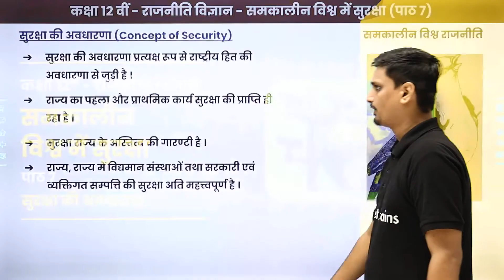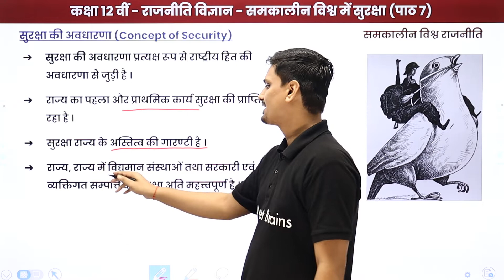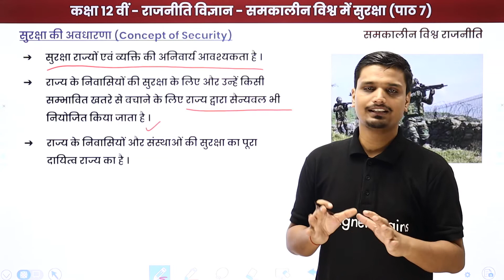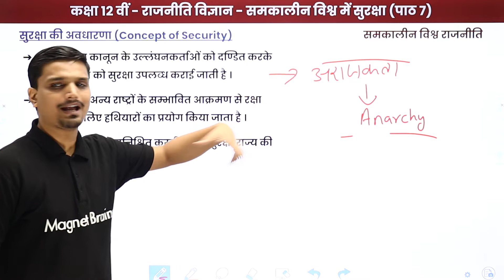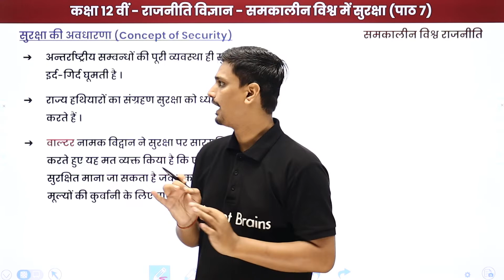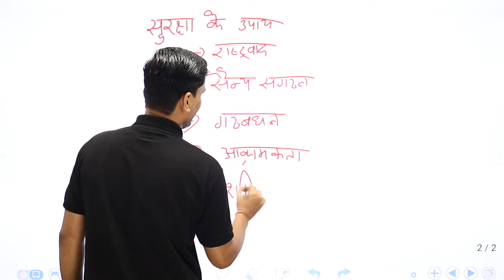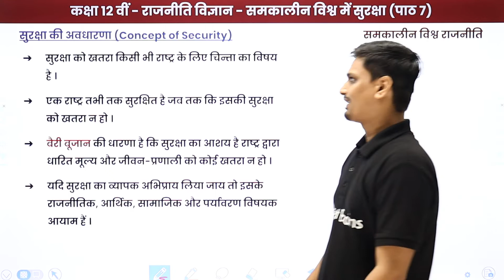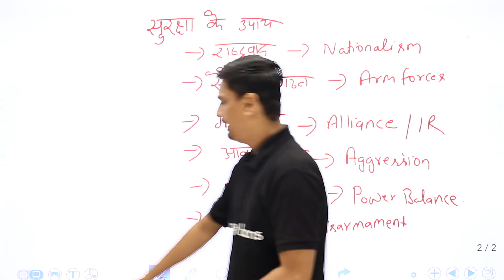Concept of Security | Class 12 Political Science Chapter 7 in Hindi | UP/Bihar Board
✔️ Class: 12th
✔️ Subject: Political Science / राजनीति विज्ञान - UP/Bihar Board/NCERT
✔️ Chapter: Security in the Contemporary World / "समकालीन विश्व में सुरक्षा" / Samkalin Vishwa Mein Suraksha (Chapter 7)
✔️ Topic Name: Concept of Security / सुरक्षा की अवधारणा /Suraksha Ki Avdharna
✔️ Topics Covered In This Video (By Avanish Sir): In this video, Concept of Security / सुरक्षा की अवधारणा /Suraksha Ki Avdharna of "Class 12 Political Science Chapter 7" named Security in the Contemporary World / समकालीन विश्व में सुरक्षा / Samkalin Vishwa Mein Suraksha have been discussed.
00:00 इंट्रोडक्शन: सुरक्षा की अवधारणा / Introduction: Suraksha Ki Avdharna
01:16 सुरक्षा की अवधारणा /Suraksha Ki Avdharna
22:23 वेबसाइट अवलोकन / Website Overview

what is security class 12 political science
security in the contemporary world class 12 notes pdf
security in the contemporary world class 12 handwritten notes
security in the contemporary world class 12 pdf
security in the contemporary world class 12 ppt
security in the contemporary world class 12 question answer
what is security in political science